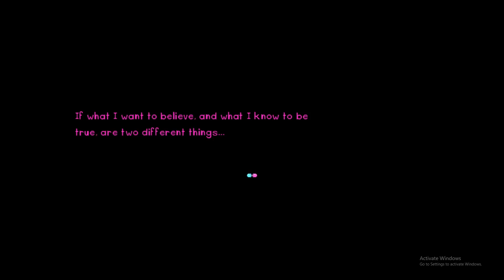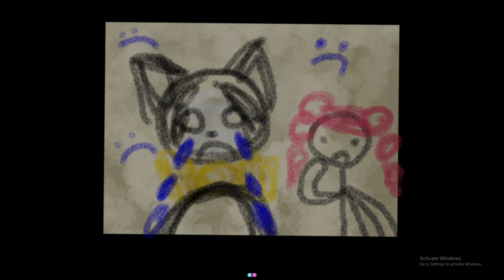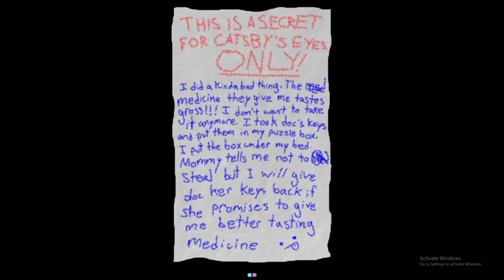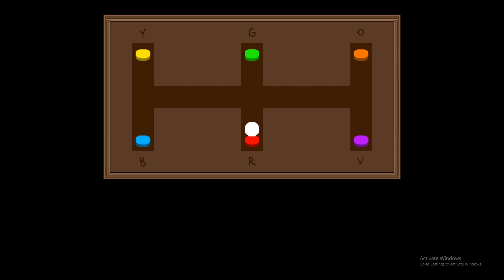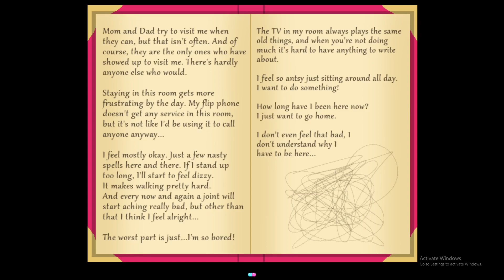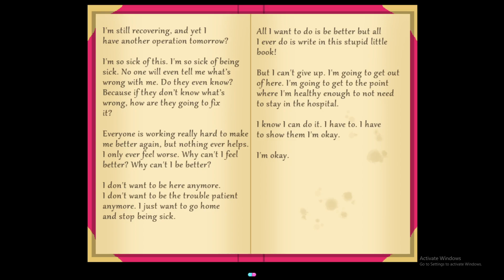MARY ANTA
I play Blackout Hospital by arcadekitten

BUNS KETCHUP PICKLE CHEESE PUT THAT PATTY IN BETWEEN

edit: to the new subscribers of this channel, well come in!

SOCIALS